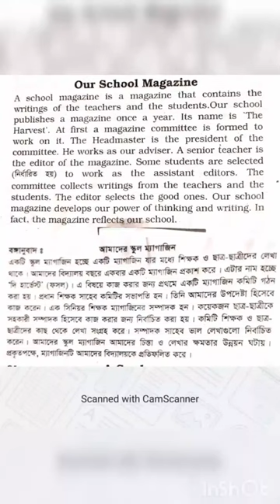Our School magazine#youtubeshorts